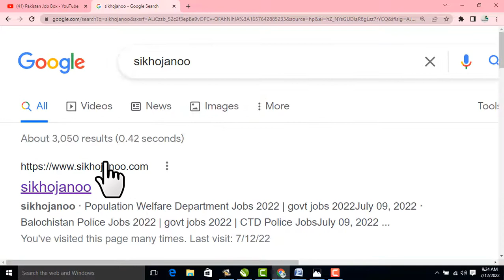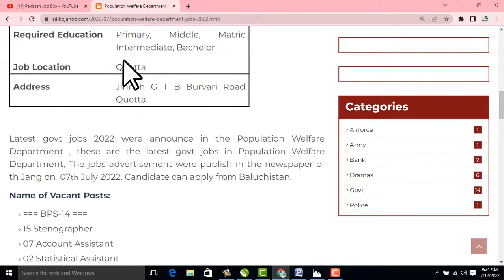government jobs 2022 | Population Welfare Department Jobs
pakistan government jobs after 12th
government jobs june 2022
government jobs 2022 in punjab pakistan
government jobs in punjab
government jobs 2022 teacher
government jobs 2022 for female
 government jobs may 2022
cda jobs
wapda
wapda jobs 2021
wapda jobs
hec jobs
hec careers,
nadra
nims nadra
nadra verification
nadra marriage certificate
nadra nims